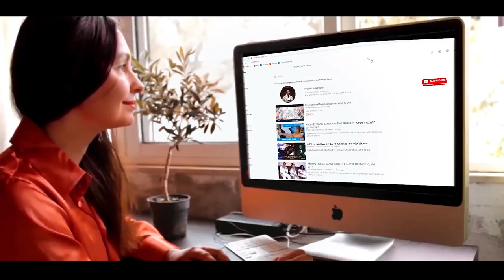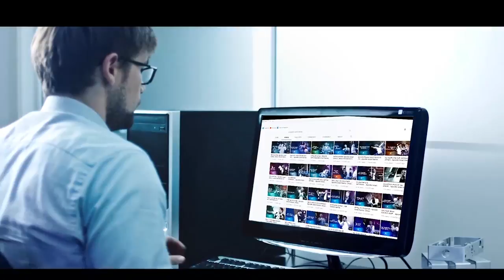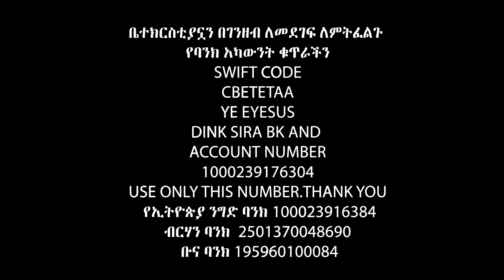ከሙሴ ጋር እንደነበርኩኝ ካንተጋር እሆናለሁ